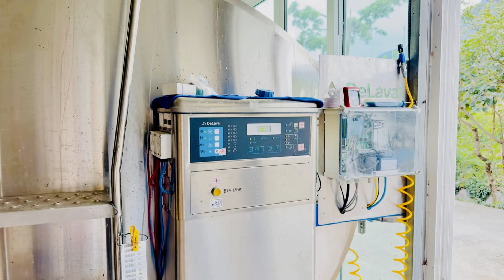[드라발 VMS 경남5] (육영) 목장 소개